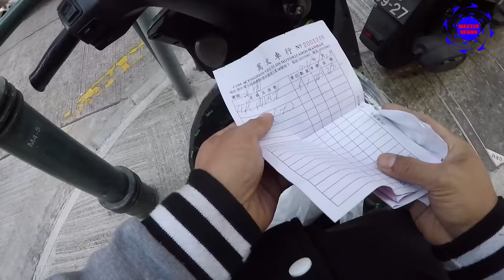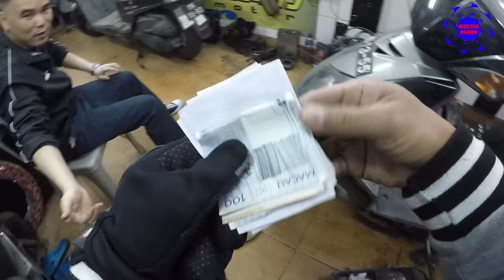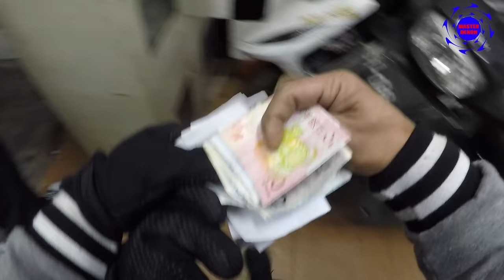TUNOG KALYE BATANG 90"s GHOST REMIX | MACAU EDITON REMIX 2023